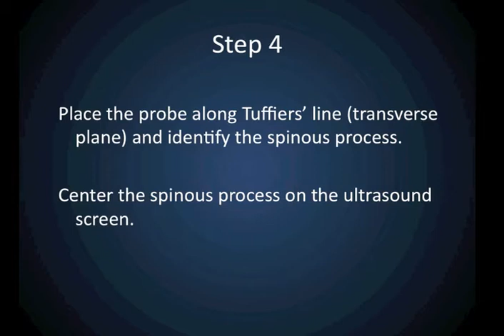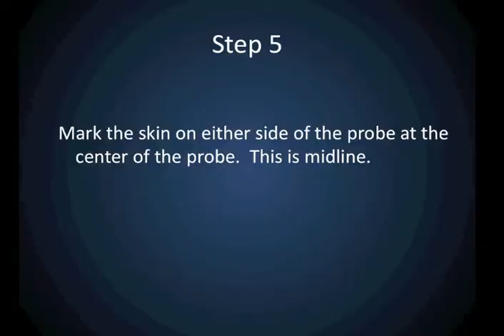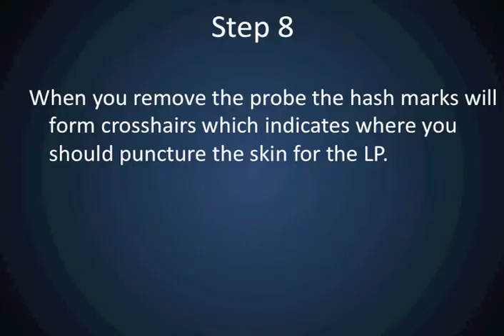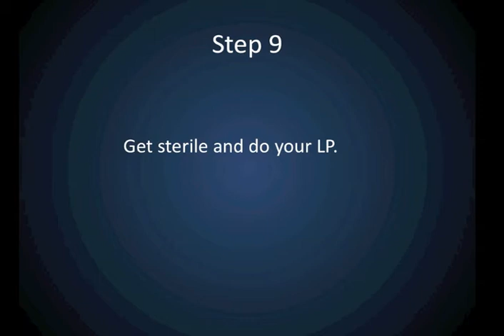Emergency Ultrasound:Doing LP with the help of Video